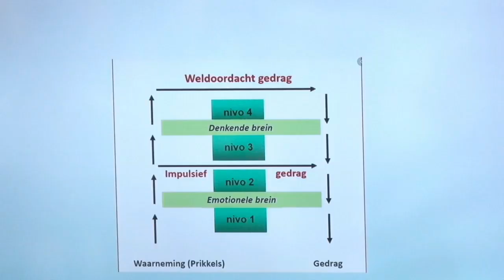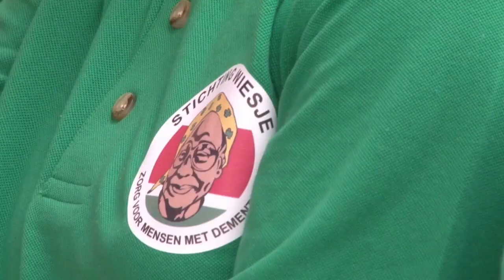28 02 2020 Stichting Wiesje opent Kennis en Dagcentrum